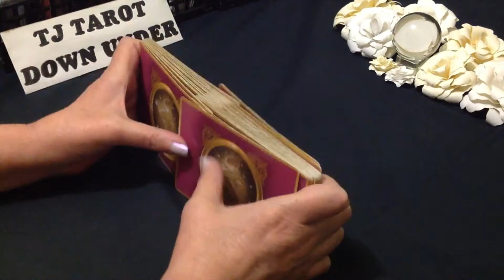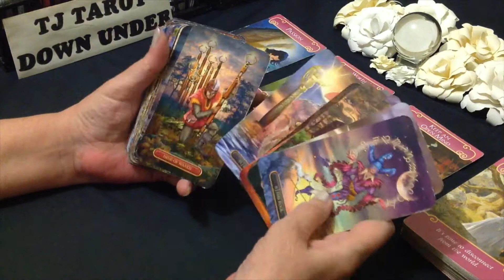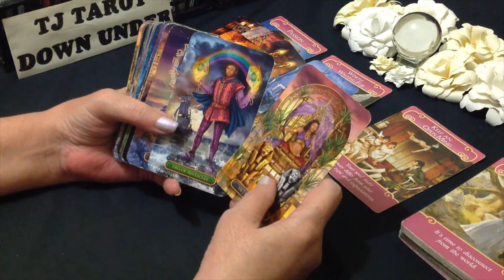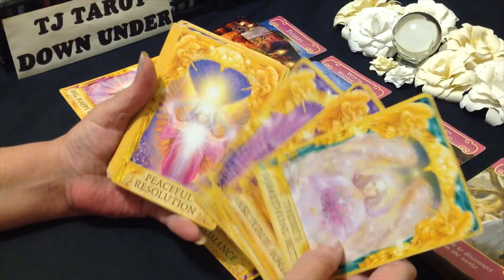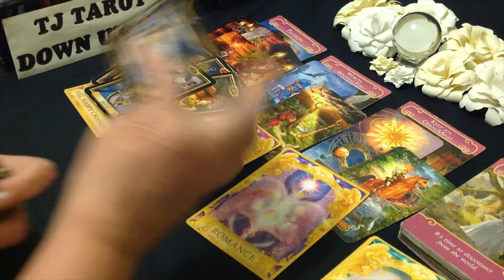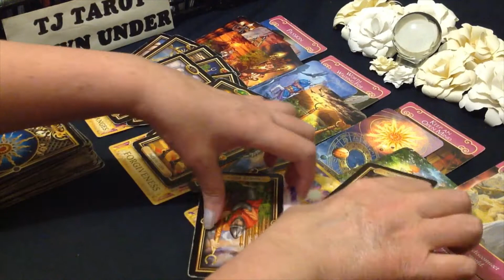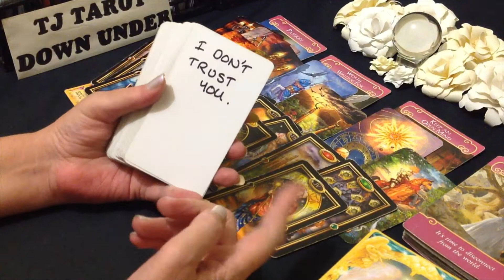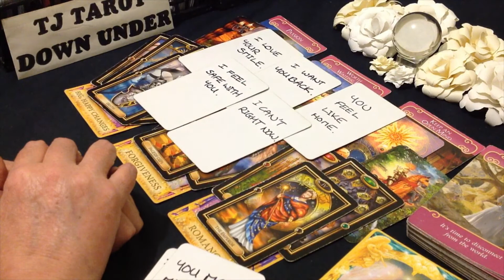AQUARIUS LOVE TAROT - LUSTY PASSION ENDS WITH TRUE ROMANCE, JUST BEAUTIFUL - JANUARY 2022